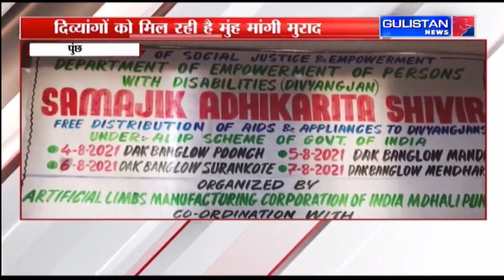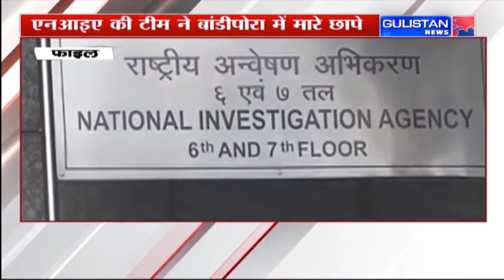Jammu and Kashmir|| Hindi News Bulletin